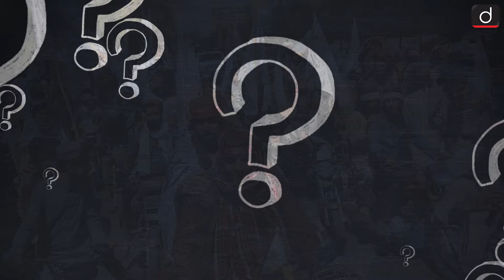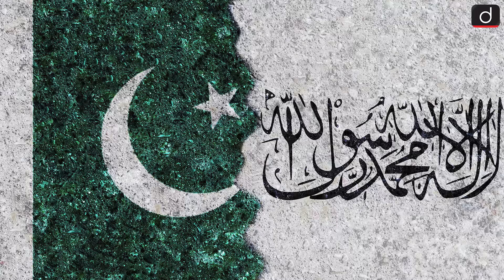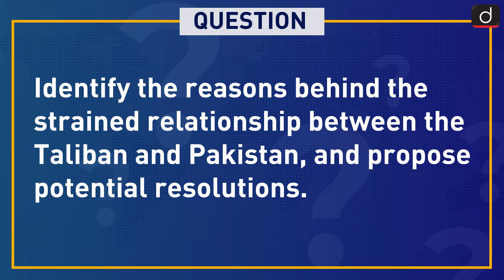Pakistan Taliban Border Conflict | Afghanistan | India | UPSC | Around the World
In recent days, tensions have been observed between the two neighboring countries of West Asia, Pakistan and Afghanistan. In fact, there has been a violent clash on the Durand Line, the boundary that demarcates the international border between the two countries. Will the tension at the border affect India as well?